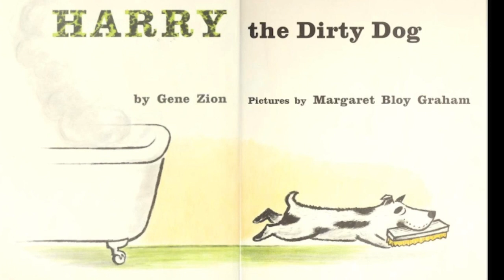Reading Lesson, May 1, Characters Do, Characters Say